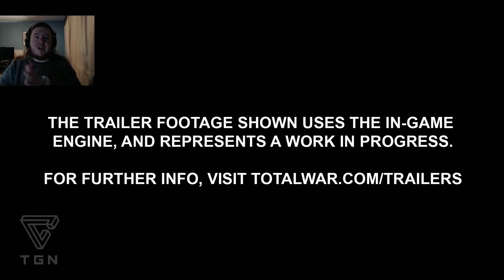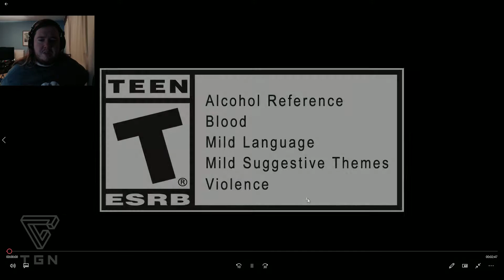TOMB KINGS GIVEAWAY !! - Total War: Warhammer 2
Hay everyone and welcome to my giveaway video for a copy of the tomb kings DLC for total war warhammer 2 ( a copy of total war warhammer 2 is required to play and i think to redeem this giveaway)

As allways my giveaways are a thank you to my comunity thanking them for all there support and there is the added bonus of drawing some attention to my channel.

All you need to do is make sure you are a visable subscriber ( there is a security option that hides you from my all seeing eyes this needs to be turned of so i can confirm you are a sub )

And then comment on this video to get your first entry
You can get 2 more entries by comenting on my next 2 total war warhammer kroq-gar lets play videos
expected release date for part 24 is monday the 15
expected release date for part 25 is sunday the 21

The giveaway ends at 9am GMT on the 22nd where i will randomly select the winner useing a random name selecting web tool.

Good luck everyone and thanks for your continued support.

PC

Graphics Card GTX Geforce Gigabyte 980ti
1st Hard Disk 240GB KINGSTON V300 SSD, SATA 6 Gb (450MB/R, 450MB/W)
2nd Hard Disk 1TB 3.5" SATA-III 6GB/s HDD 7200RPM 32MB CACHE